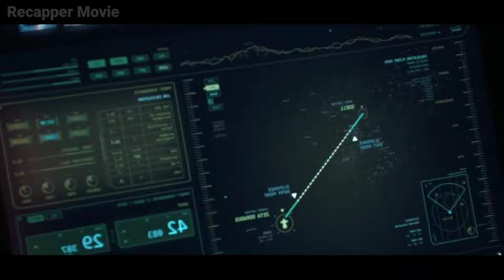losing War Against Alien Human Created Genetically Modified Super Soldiers To Win War (Part2)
In Space alien attack on the planet where human build their military base now human last hope is to win war to save humanity